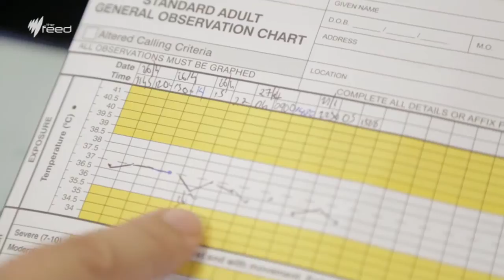Altruistic Kidney Donation I The Feed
The Feed's Patrick Abboud meets some people donating their kidneys to strangers.